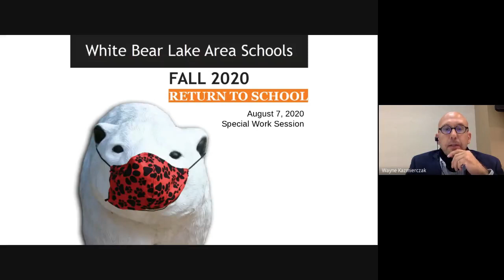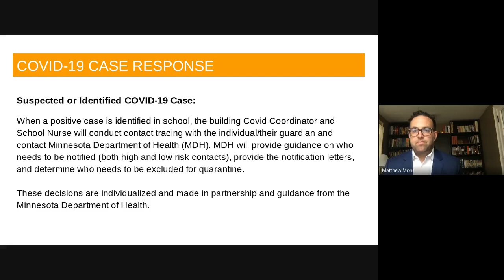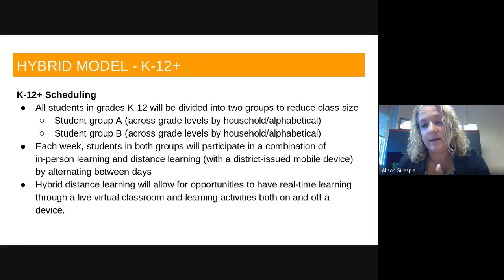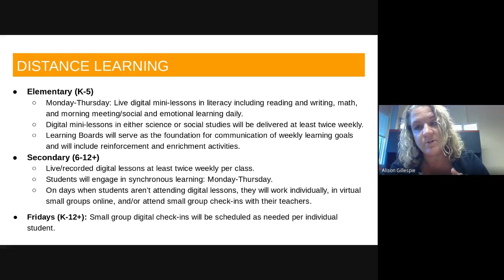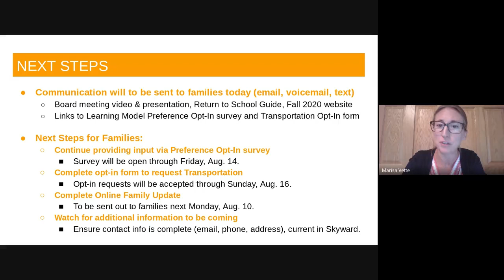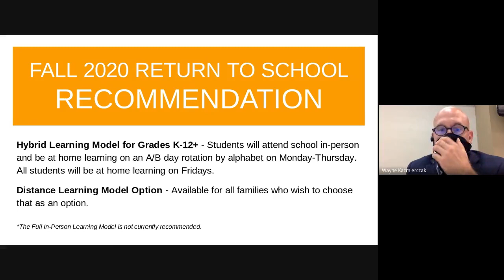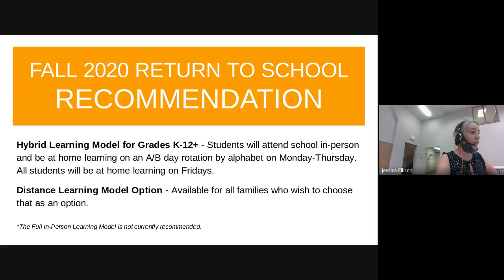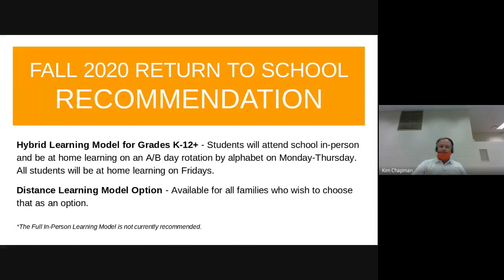August 7, 2020 - School Board Special Work Session Meeting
Watch the White Bear Lake Area School Board Special Work Session meeting on August 7, 2020. for recent Agendas, Board Packets, Minutes, Highlights and Video links.